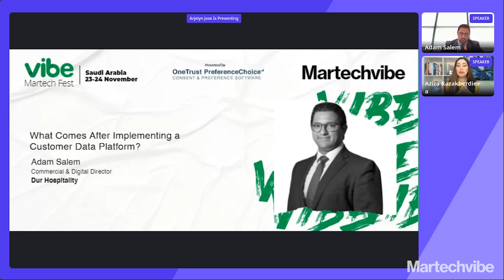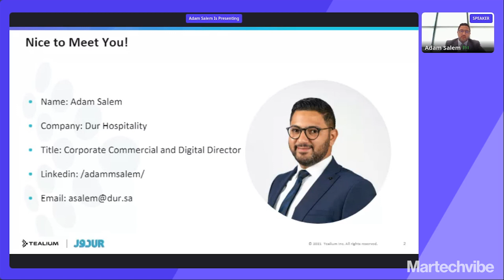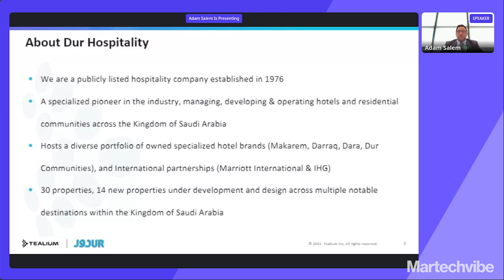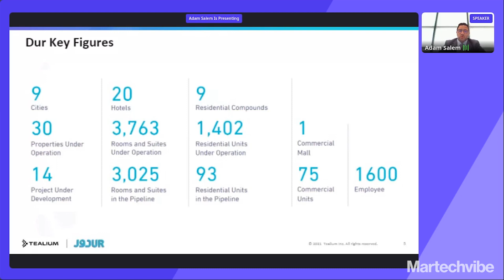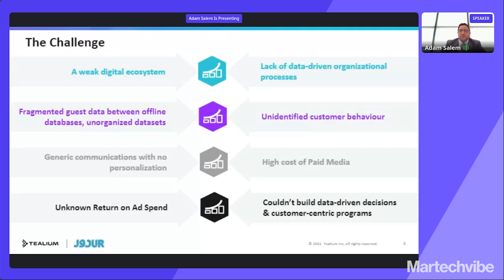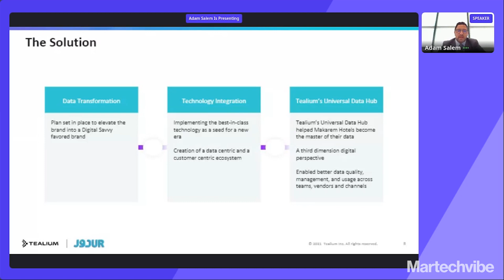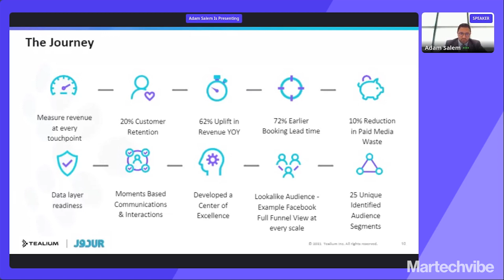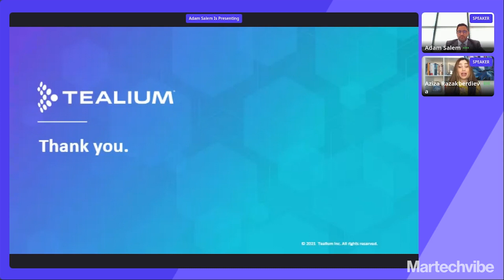VMF KSA 2021: What Comes After Implementing a Customer Data Platform?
The challenges of a weak digital ecosystem, lack of data-driven organisational processes and customer-centric programs can be solved by data transformation, said Adam Salem, Corporate Commercial and Digital Director at Dur Hospitality.